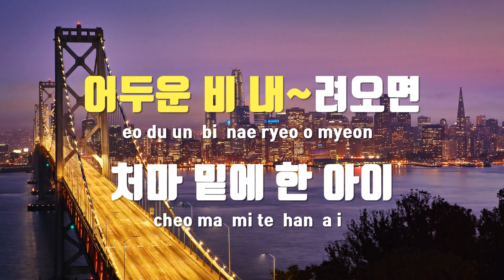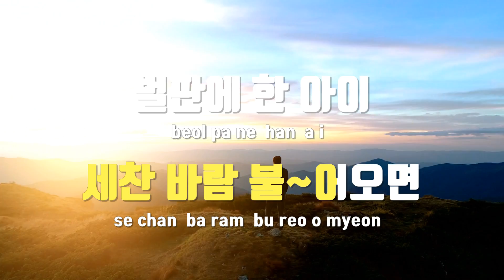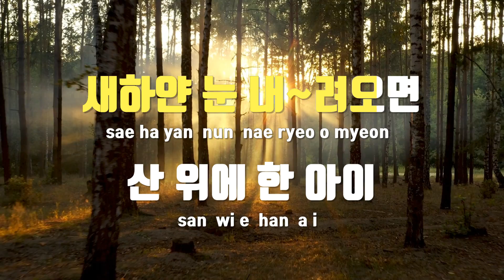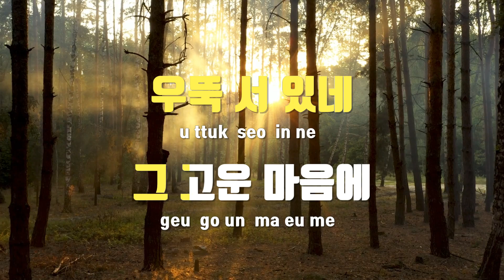[TJ노래방] 아름다운사람 - 김민기 / TJ Karaoke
아름다운사람  --  김민기